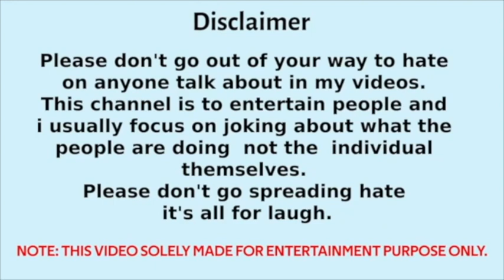जो भारतीय संस्कृति को चैलेंज करेगा वो मेरा भाई नहीं हो सकता - Lalit Ambardar Savage Reply | Thug Bro